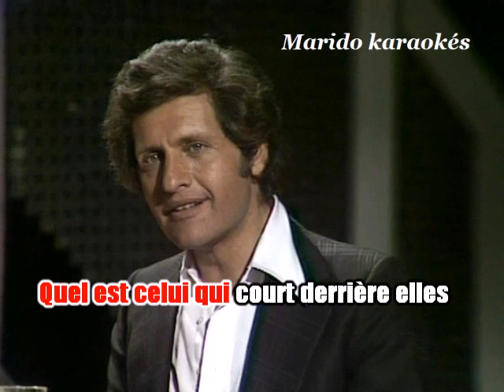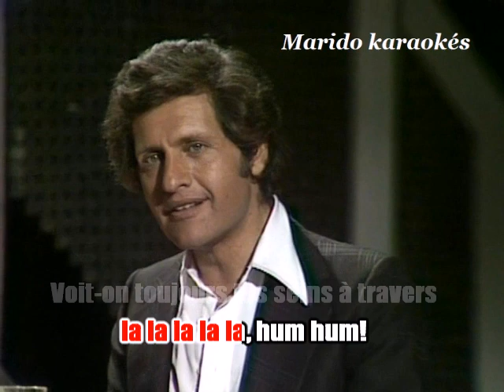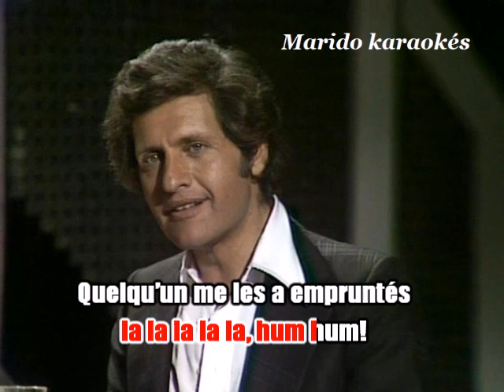Karaoké Joe Dassin - Annie de l'année dernière 1974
A  la demande de Serge